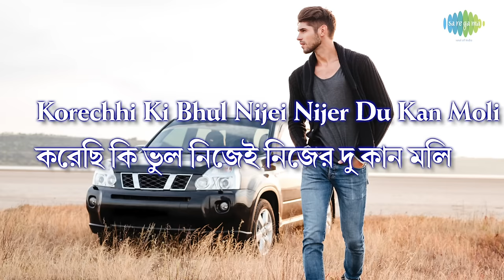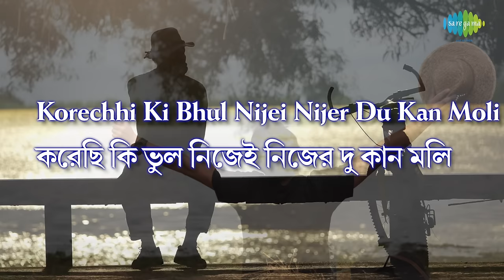Ami Kon Pathe Je Chali lyrical | আমি কোন পথে যে চলি | Manna Dey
It is originally a super hit Bengali Film song sung by Manna Dey with a happy & fun mood and for a romantic film sequence. Lyricist, as well as Music Director of this song, is Sudhin Dasgupta who had composed this evergreen hit song for the super hit Bengali Film "CHHADMABESHI" which was released in 1971. Now we are presenting this super hit song as a lyrical video to sing along and made it more attractive with suitable colorful pictures to depict the mood and theme of this song. Hope you will like the new form of music video.

Song: Ami Kon Pathe Je Chali
Song: আমি কোন পথে যে চলি
Artiste : Manna Dey
Music Director : Sudhin Dasgupta
Lyricist : Sudhin Dasgupta
Film : Chhadmabeshi